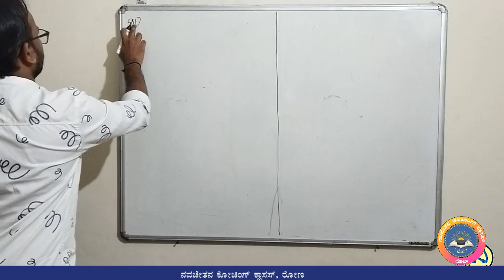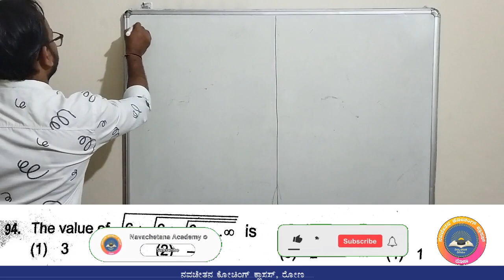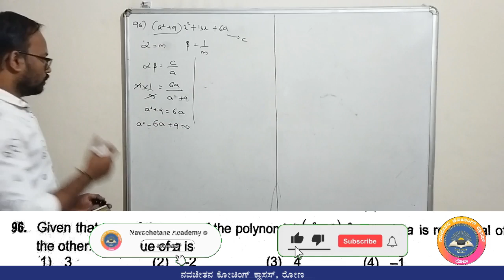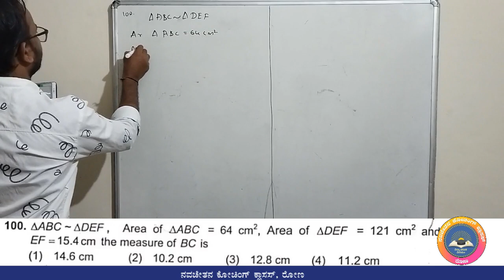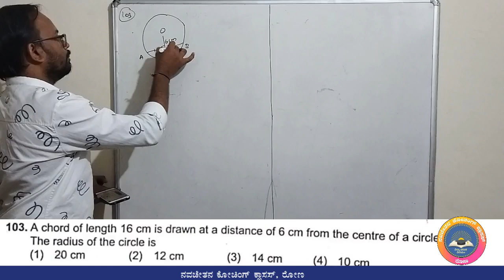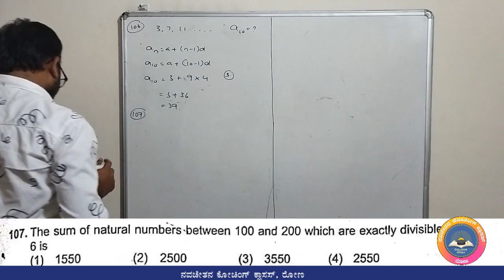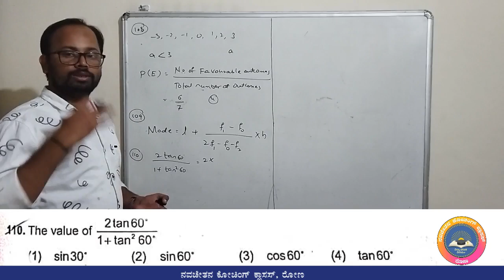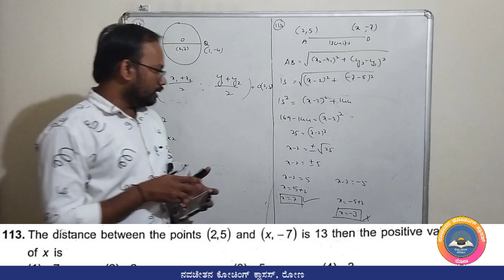KARTET Maths 2019 Question paper analysis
This video containsKARTET Maths Statistics

For more information and updates Fallow us on